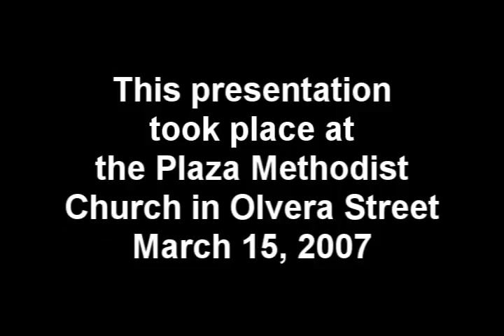hedgeofprotectionPART1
Zender One delivers a biblical message to an entire congregation on May 15 2007 at the Plaza Methodist Church in Olvera Street.  Using his paintings to help exemplify his message as well as giving some of his patrons a first hand look at how he paints and the ability to interpret his painting style.